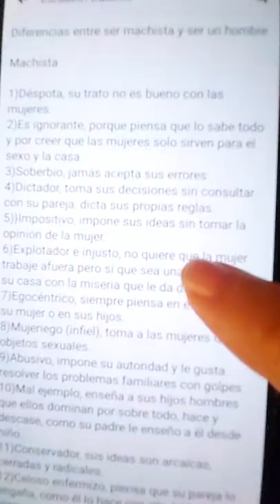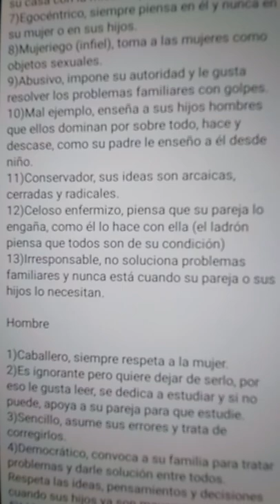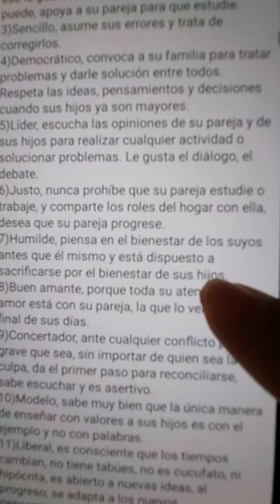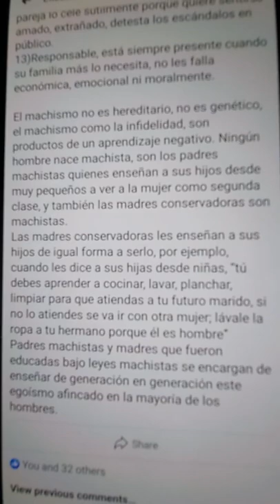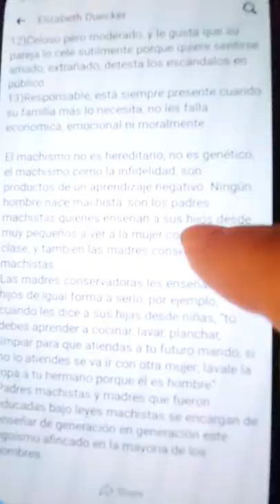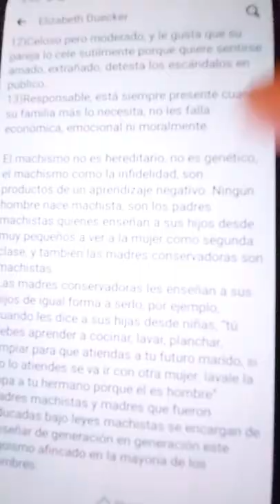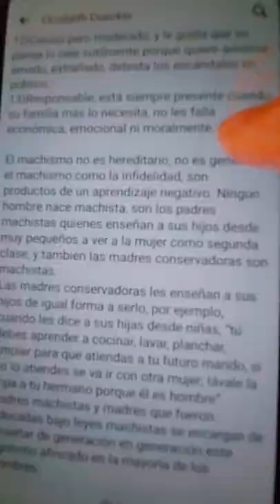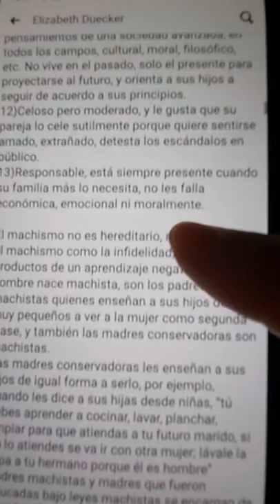Diferencias de ser un Machista y ser un Hombre cabal! Deseo su opinion al respecto el que lo desee🧐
Hay mujeres que aceptan el machismo y se doblegan a ser intimidadas y preference callar y darle la razon a ese machista de toda la vida. Estamos en otros tiempos, es tiempo de avanzar y acatar y cambiar ese modismo donde se perjudica a tanta mujer inocente e hijos.  Que a pesar de darlo todo por sus hijos no son apreciadas o apreciados. Una mujer me dijo la que ame a mi hijo, la tratare como mi hija.  Asi debiamos pensar hoy dia.
unirnos en Familia para que esta estadia sea mas placentera para todos, porque hay que vivir por el hoy dia, no en el error de nuestros Padres y Madres. El machismo destruye no construye.